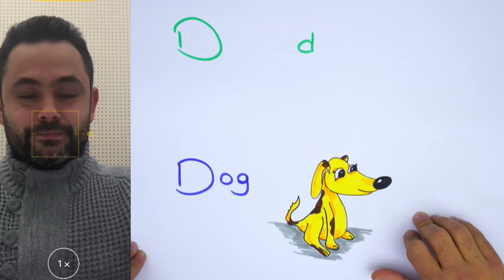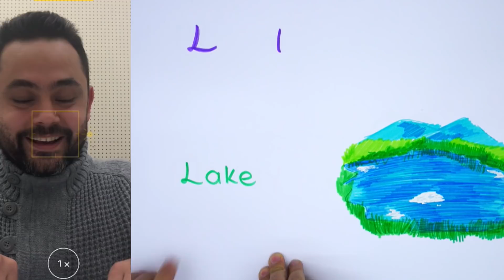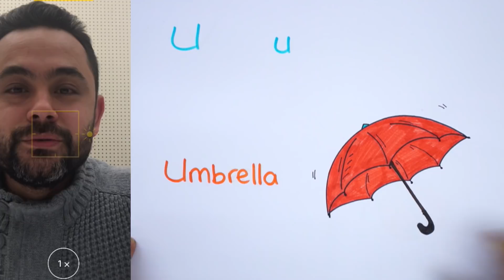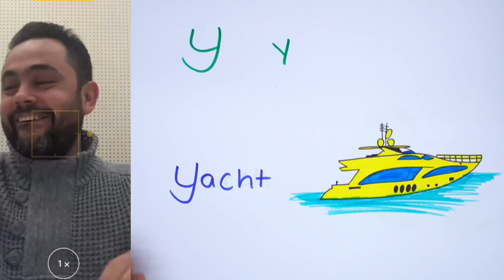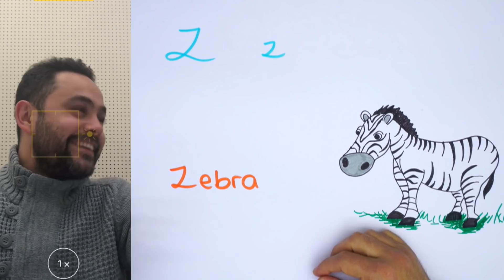10 dk'da English Alphabet (İngilizce Alfabe)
10 dk'da English Alphabet (İngilizce Alfabe)
Tonguç Akademi Learn English'i gururla sunar. Learn English ile ingilizce kelimeleri Tonguç Çizeri'nin muhteşem çizimleri ve kelimelerin doğru telaffuzları ile eğlenerek öğreneceksin. Learn English ingilizceyi size en ilginç ve eğlenceli metod ile öğretiyor. Videoyu beğendiysen paylaşmayı unutma 🤓